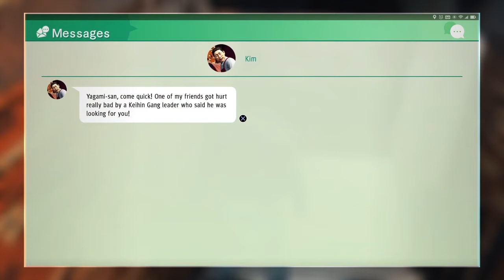Judgment Friend Events - Kazufumi Kamaguchi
The Friendship Events of Judgment for you to enjoy without all that "playing the game" nonsense.